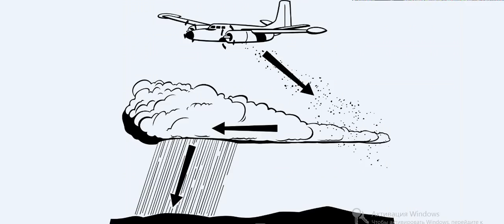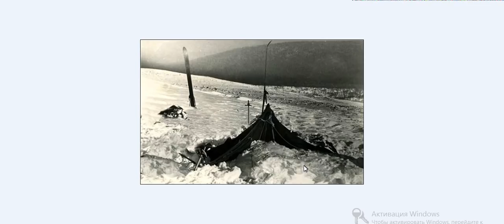⛺ Моя версия 2 покидания палатки Дятловцами. Тайна летчика Патрушева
Это только гипотеза. Можете считать ее шуткой, но...
Летчик Патрушев... Какова его роль в гибели туристов?
А вот посмотрите новую версию покидания палатки Дятловцами!